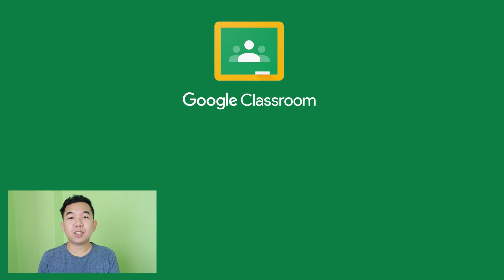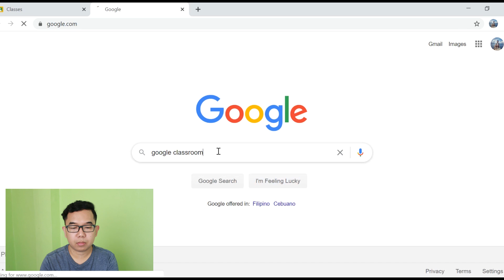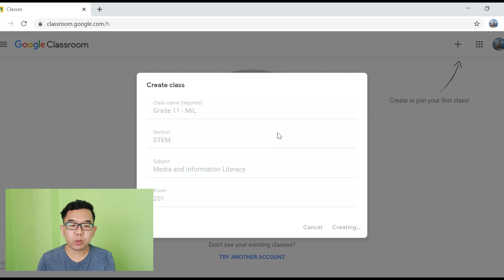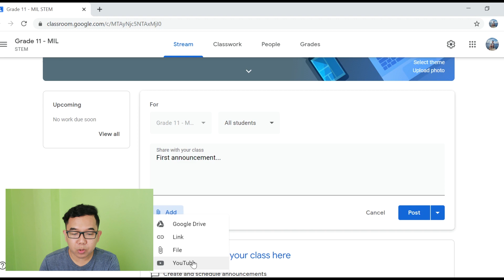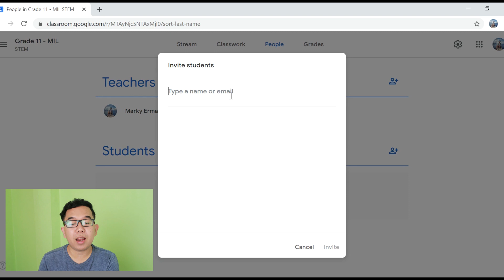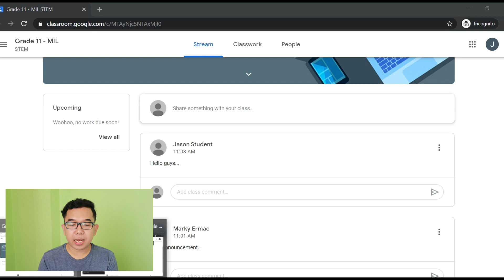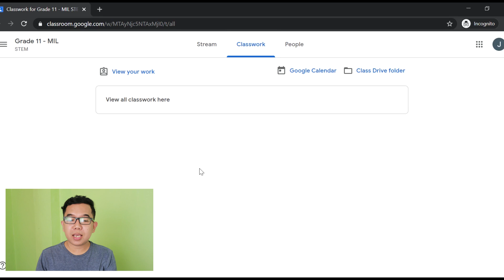GOOGLE CLASSROOM TUTORIAL for Teachers and Students | Part 1 | Creating a Class and Joining a Class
Google Classroom Tutorial 2020 - EdTech Video Series
Part 1 - Creating a Class (For Teachers) and Joining a Class (For Students)

Part 3 - Creating a Quiz using Google Form (For Teachers) and Answering Google Form Quiz (For Students)

Google Classroom is a FREE online collaboration tool developed by Google for teachers and students. This is one of the edtech tools for the classroom that both teachers and students can use online. This video is a google classroom tutorial for teachers and students.

Google Classroom Introduction: 0:00
Google classroom for teachers tutorial: 0:39
Google classroom for students tutorial: 5:01

Use this video to learn more about Google classroom and how it can help you as a teacher to connect to your students online. For students, you can use this video to have an edge and learn how you can improve your knowledge on educational tools or edtech tools online.